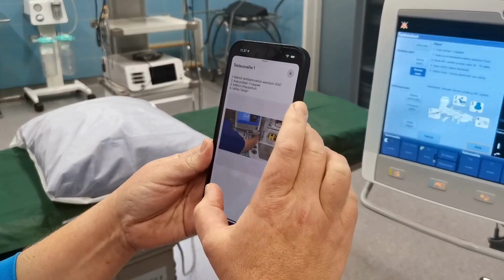ThingLink Augmented Reality Viewer App Medical and Health Care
Empowering Healthcare: Quick Familiarization with Medical Equipment Using ThingLink's AR App

Step into the future of healthcare training and equipment familiarization with ThingLink's Augmented Reality (AR) App. In this essential video, witness the power of AR technology in transforming medical education and professional readiness, focusing specifically on the quick in-situ familiarization of medical equipment.

What's Inside:

Innovative Training: Discover how ThingLink's AR app is revolutionizing the way medical professionals learn about and interact with complex medical equipment, directly in their working environment.

Real-Time Learning: See the app in action as it overlays detailed, step-by-step information onto various medical devices and tools, making learning intuitive and immediate.

Why It's a Game-Changer:
In the fast-paced medical field, the ability to quickly and effectively familiarize oneself with new and complex equipment is crucial. ThingLink's AR app addresses this need, providing an immersive learning tool that brings clarity and confidence to healthcare professionals.

Expand Your Horizons:
This video is part of our broader series showcasing ThingLink's AR app's diverse applications across industries. From education to water management, literature, and now healthcare, explore how AR technology is setting new standards for learning and operational efficiency.

Share Your Experience:
Are you a healthcare professional who has used AR for training or familiarization? We'd love to hear about your experiences and how it has impacted your practice.

Continue exploring our playlist to see the multifaceted applications of ThingLink's AR app and how it's making a difference in various fields.